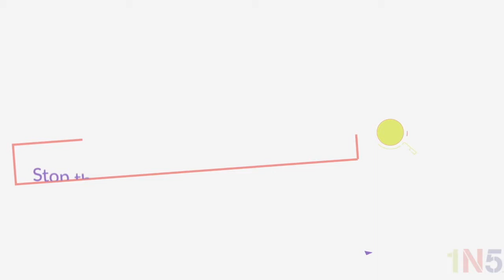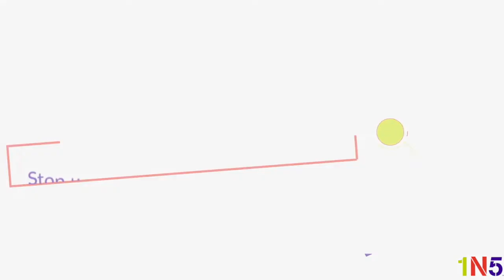Impact of Adverse Childhood Experiences on Child Development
Melissa Adamchick, Executive Director of Tristate Trauma Network explains the impact of ACEs on child development